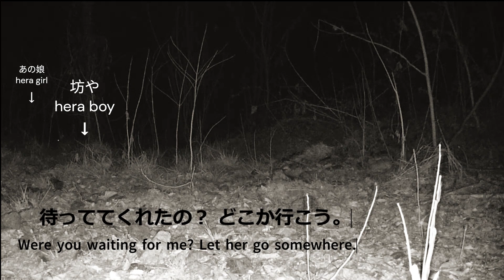ギザ耳坊や ⑨ 🐰見つけたー!! I found her…続く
里山で暮す野ウサギの生活をのぞき見してます。シートン動物記にあやかって「ギザ耳坊や」と呼びましょう。Please call me Raggylug.
ギザ耳坊やは、むかしキツネに襲われて、右耳に少し欠けたところがあります。そのため、個体として他と識別可能です。
Raggylug boy was attacked by a fox once upon a time and has a small chip on his right ear.